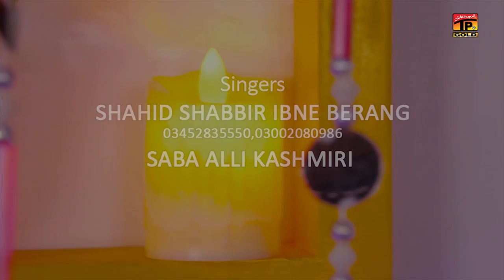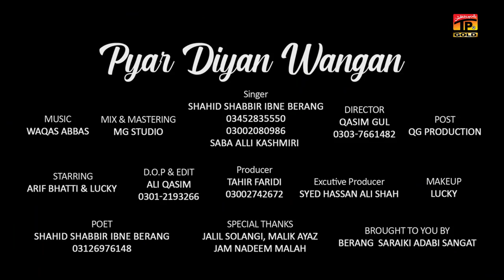Piyar Diyan Wangan | Shahid Shabbir & Saba Ali Kashmiri | (Official Music Video) Tp Gold